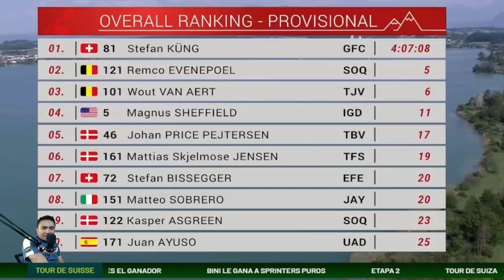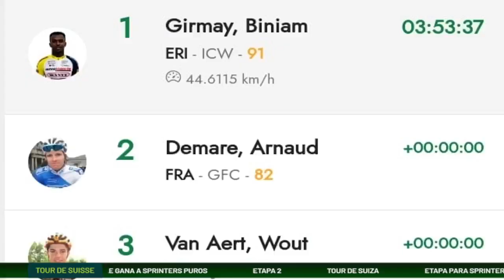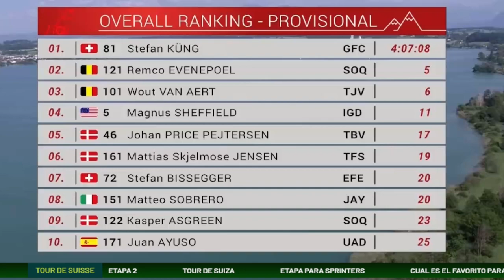BINIAM GIRMAY REACTS AFTER WINNING WOUT VAN AERT AND DEMARE IN SPRINT- STAGE 2 OF THE TOUR DE SUISSE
TODA ERITREA AFRICA Y EL MUNDO CELEBRA LA VICTORIA DE BINIAM GIRMAY EN LA ETAPA 2 DEL TOUR DE SUIZA, MIRA LA REACCION DE BINI EN LA ENTREVISTA